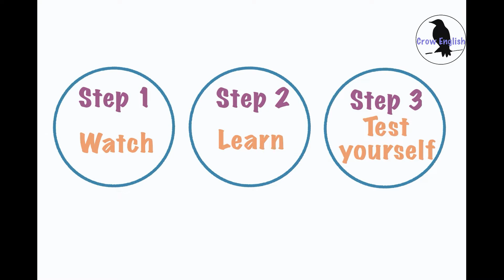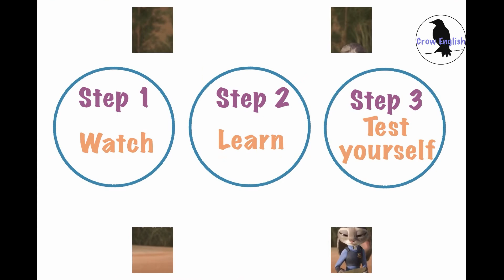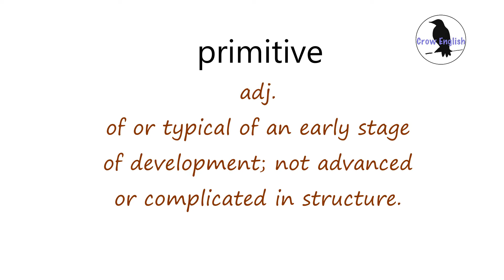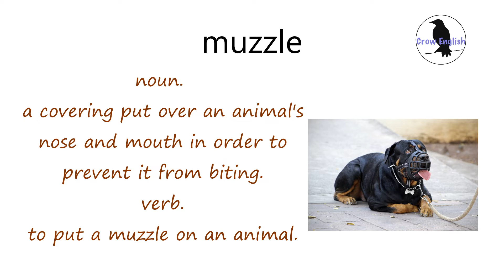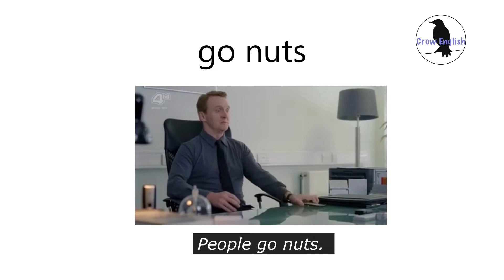Learn English with Zootopia part 2. English speaking, listening and reading improve together!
This is the best way to learn English! Learning English with movies, TV series and stories is fun.
Here are many English conversations that can help you improve your English speaking, listening, and reading skills!
If you want to speak fluent English, Crow English is the right channel for you!